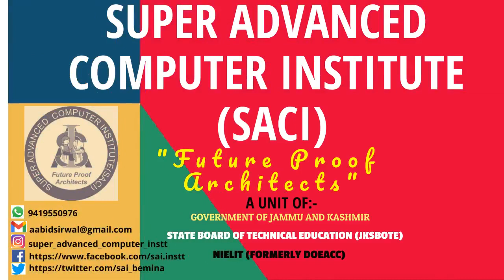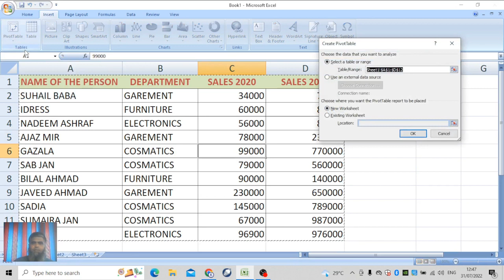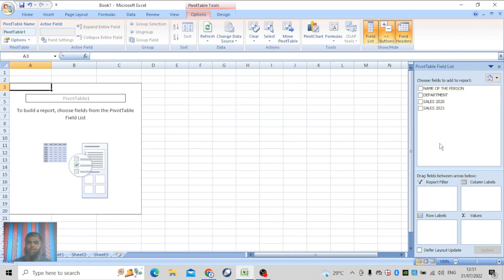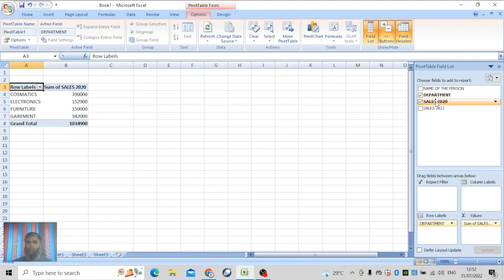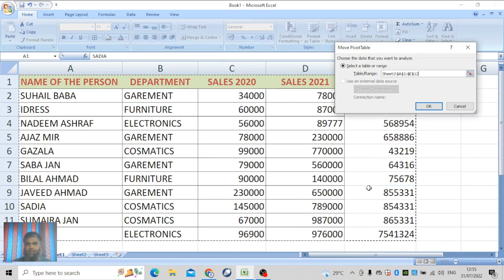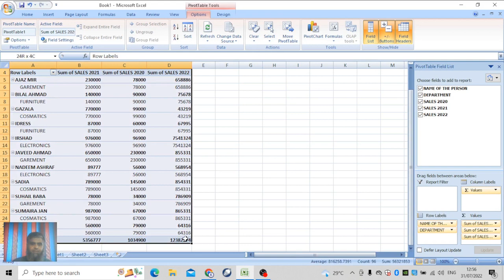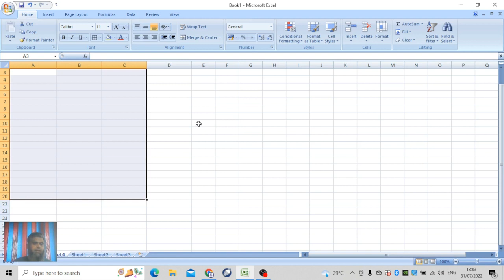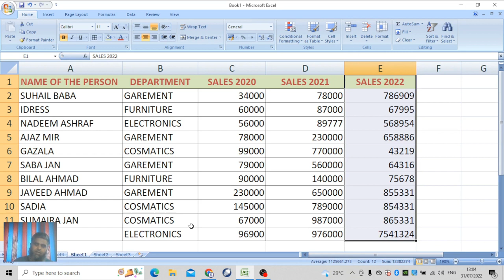Pivot Table For Beginners In Excel || Microsoft excel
How to insert pivot table in excel showing with pivot table with example.
I will show you How to make pivot table - Summarize Data using pivot table in Microsoft excel. Don't worry if you have never created a PivotTable before, i will show you how to insert a pivot table in Advancedexcel. In this video you will learn how to insert Pivot Table